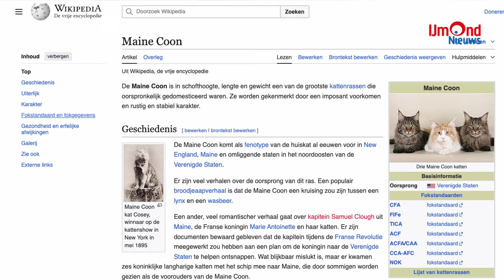De bijzondere band tussen Marieke Dekker en haar kat therapiekat Caramello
Dat katten eigenwijs zijn en dat ze een geheel eigen willetje hebben is algemeen bekend. Maar dat katten ook kunnen helpen met het opkrikken van het mentaal welzijn is minder bekend. Marieke Dekker heeft ontdekt dat dit geen fabeltje is. Zij heeft aan haar kat Caramello een echte therapeut.